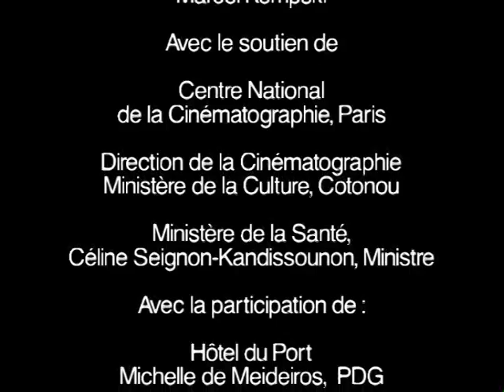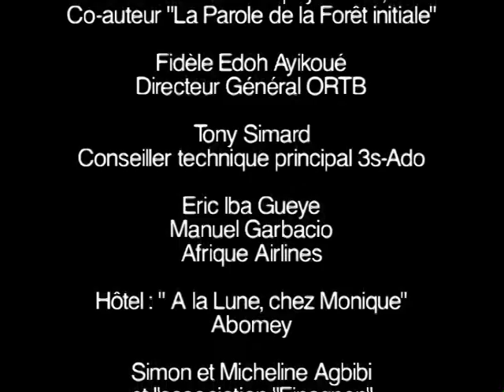Paroles de psy, magie de guérisseurs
Au Bénin quand la pratique de guérisseurs pratiquant le vaudou rejoint l'ethnopsychiatrie, .
Ce documentaire de Jean-Claude Hellequin a été tourné près d'Abomey dans le village familial d'Agbouhé, guérisseuse vaudou. Avec sa famille elle accueille et soigne des malades mentaux grâce aux plantes médicinales, et par la pratique du vaudou : consultation des esprits,  rites de purification, et cérémonie. Face au questionnement sur la maladie mentale et les pratiques de guérison, le documentaire croise le regard d'un psychiatre béninois formé à la psychiatrie occidentale et celui d'Agbouhé guérisseuse traditionnelle.
Réalisation Jean-Claude Hellequin, images José Huerta, montage Patrick Aujard
Production Tokpa Films Cotonou Bénin